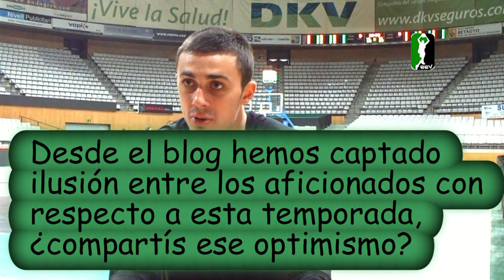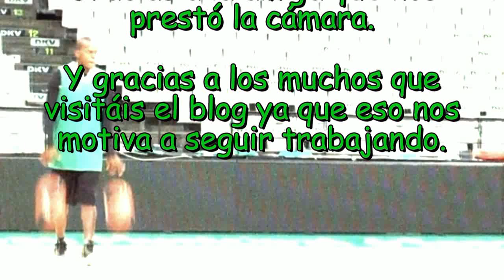Entrevista del blog del bressol a Pere Tomàs.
Entrevista sincera al nuevo Capitán del Joventut de Badalona, la Penya.